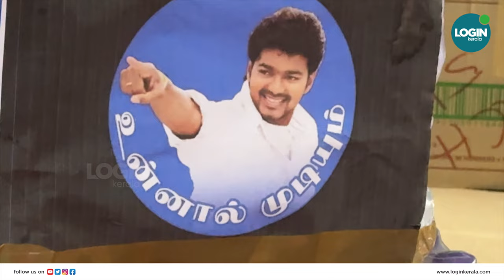നിത്യോപയോഗ വസ്തുക്കളുമായി ലോറികൾ പുറപ്പെട്ടു | Wayanad landslides 2024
നിത്യോപയോഗ വസ്തുക്കളുമായി ലോറികൾ പുറപ്പെട്ടു